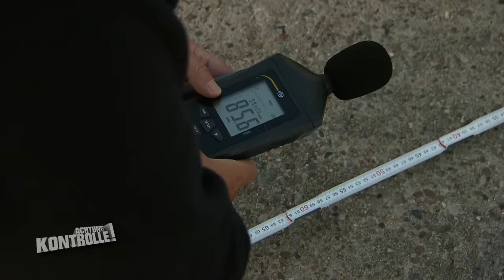Felgen für DEUTSCHLAND nicht zugelassen!? ❌Getunter PKW! |1/2| Kabel Eins | Achtung Kontrolle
Die Polizisten aus Offenbach am Main überprüfen gezielt getunte Fahrzeuge. Die Polizisten schauen sich ein Auto genauer an. Die Felgen und die Lautstärke des PKWs machen den Beamten Sorgen.